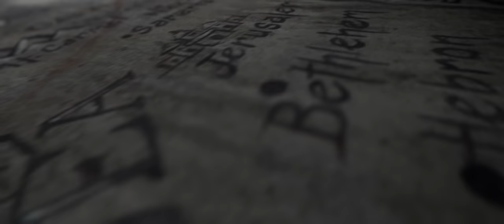Acts Episode 5 Barnabas - Eyewitness Bible Series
Characters: Barnabas

Primary Scriptures: Acts 4

Story Summary: Barnabas brings Paul into the Church, growth of Church outside Judea

Location: Roman Empire; Jerusalem, Damascus, Antioch, Cyprus

Time: 30 AD. Death, burial and resurrection of Jesus. Pentecost. 33 AD (?) Paul becomes a Christian 46 AD Paul’s “famine” visit to Jerusalem

Acts 4:36 says that Barnabas was a Levite from Cyprus who sold land to help the infant Church. The Bible does not say when Barnabas became a Christian or when he left his home of Cyprus, nor when or how he, as a Levite, came into possession of the land that he sold.

Land was very precious to the Jews, and selling land was an act of great sacrifice. Giving all of the proceeds to the apostles was an act of service, but the new Christians would have seen the act of selling the land itself as even more important than the money exchanged.

The growth of the early Church was possible because its leaders knew and trusted each other. Barnabas was one of these first leaders, chosen by God to vouch for Paul so he could become part of the Church. It was Barnabas who facilitated Paul’s relationship with Peter, James, and the other apostles.

Barnabas seems to have been more influential in the Church than Paul for many years. It also seems that Barnabas was Paul’s mentor for many years. You can get an inkling of that because Barnabas is always mentioned first when they are together.

More than fifteen years after the start of the Church, the Holy Spirit sent Paul and Barnabas on the First Missionary Journey, the first of many times there was a concerted effort to convert non-Jews to Christianity. The journey took place in Cyprus and modern-day Turkey. The trip was very successful in spreading the Gospel and starting new churches.

It would be easy to overlook two important events that happened on that trip. First, John Mark started the trip, but abandoned Paul and Barnabas after Cyprus, an event that would be a future source of contention. Second, Paul began to take preeminence over Barnabas. A few years later, these two events would result in Paul and Barnabas taking separate paths.

Eyewitness Bible Series